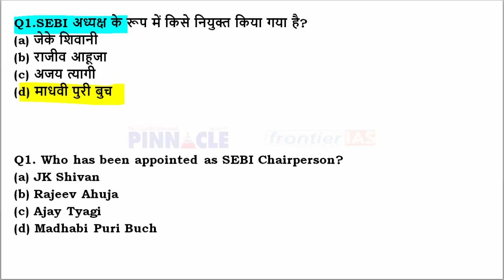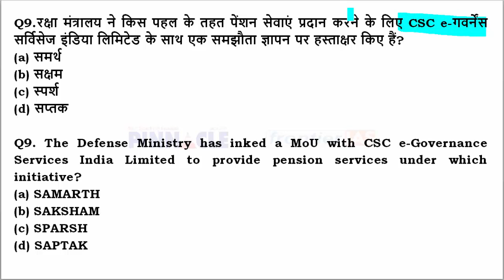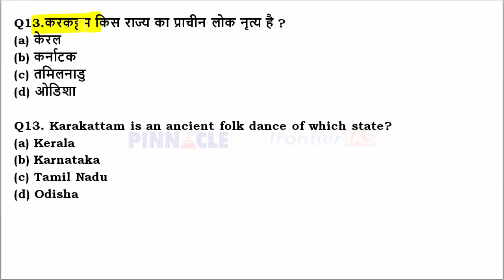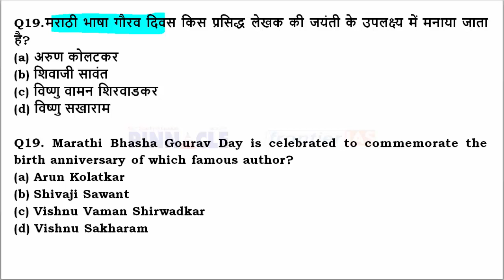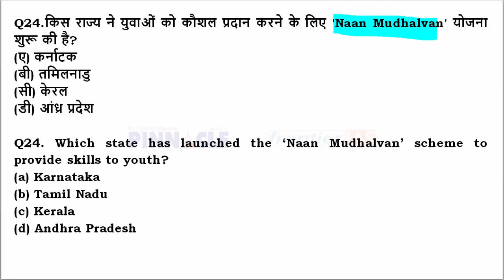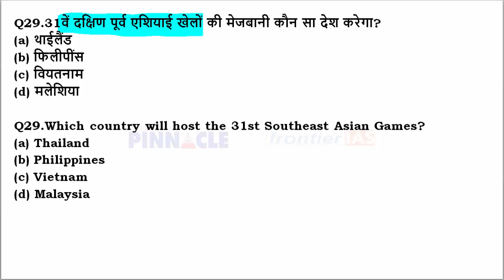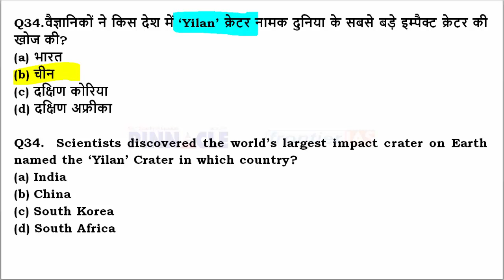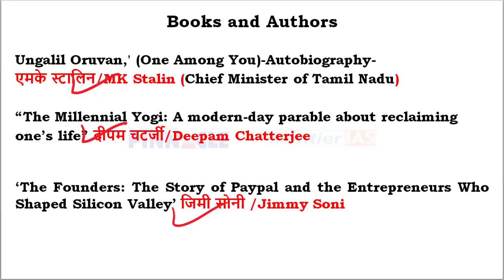6th March, 2022 hindi current affairs | daily current affairs